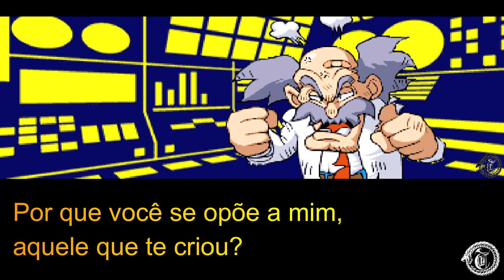BASS - Mega Man 2: The Power Fighters (1996) - FINAL LEGENDADO (PT-BR)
Assim como The Power Battle , cada personagem tem um epílogo quando o jogador vence o jogo. No entanto, em The Power Fighters , cada combinação de dois personagens em jogo cooperativo também tem seu próprio epílogo exclusivo. Os epílogos são mais detalhados do que os de seu antecessor e têm mais a ver com jogos Mega Man passados ​​e futuros.